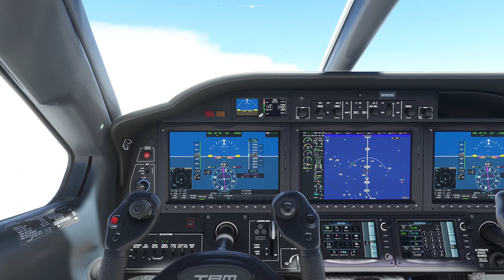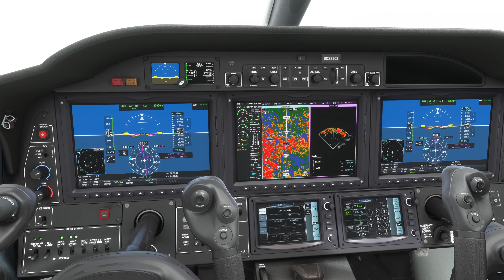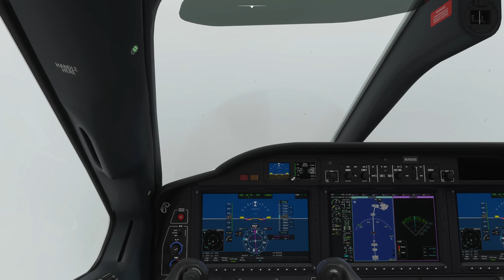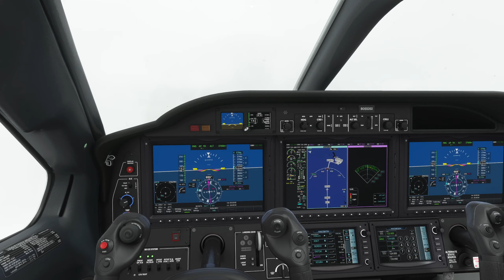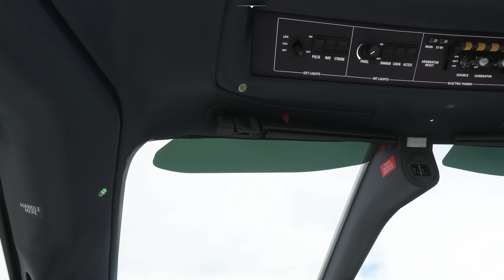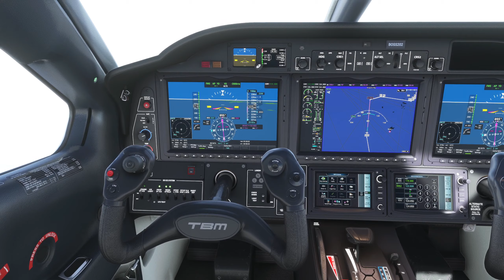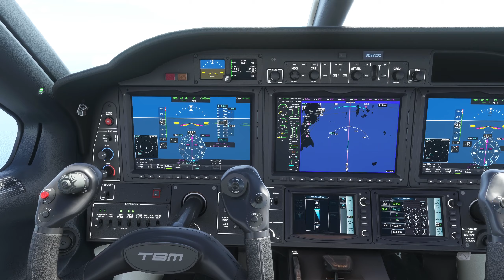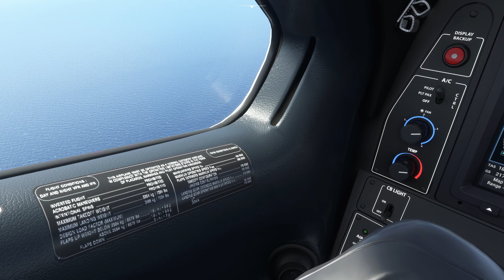Visiting Asia leg #12 - Taipei, Taiwan to Okinawa, Japan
Stretching out into the Pacific ocean and starting to head north towards Japan! Lets go check out the southern Islands of Okinawa!

Survol de l'océan Pacifique et commencons à se diriger vers le nord vers le Japon ! Allons découvrir les îles du sud d'Okinawa !